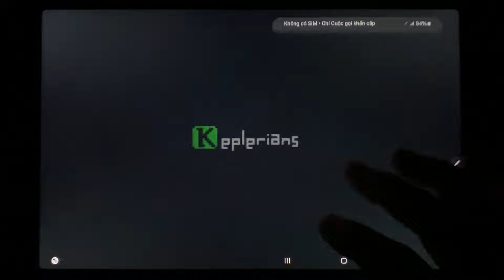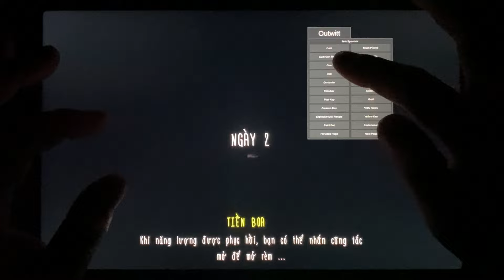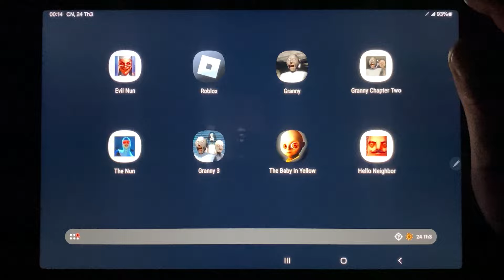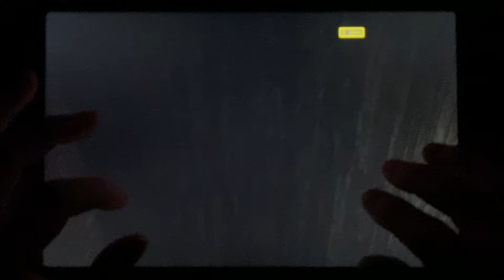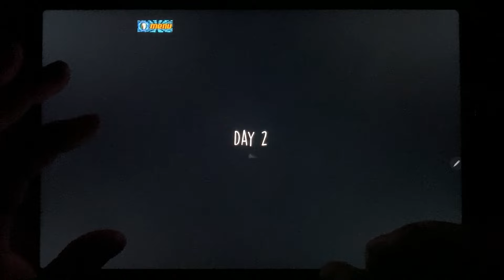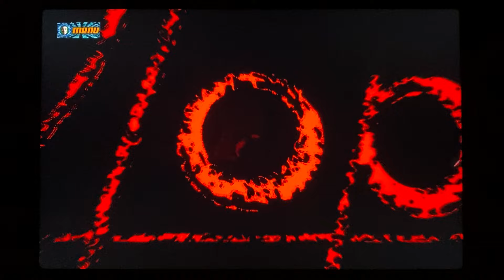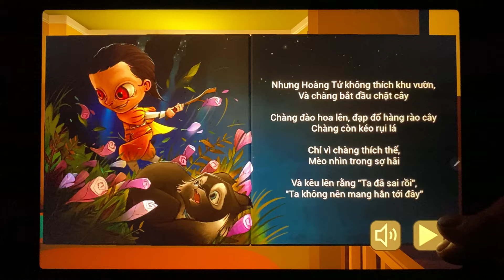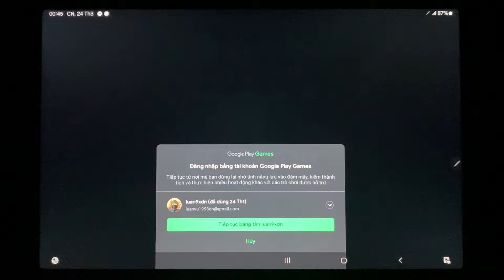Evil Nun 1+2,Granny 1+2+3,Roblox,The Baby In Yellow,Hello Neighbor